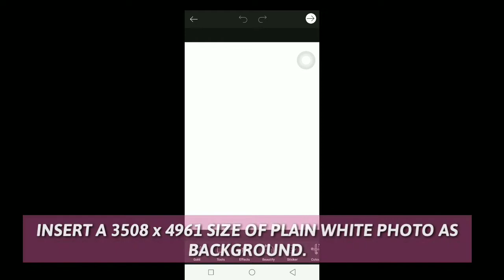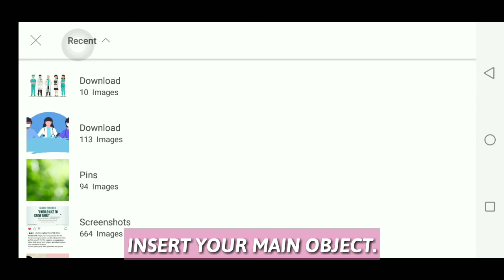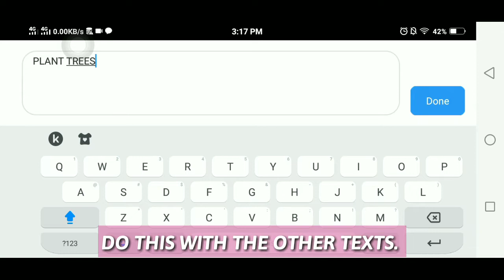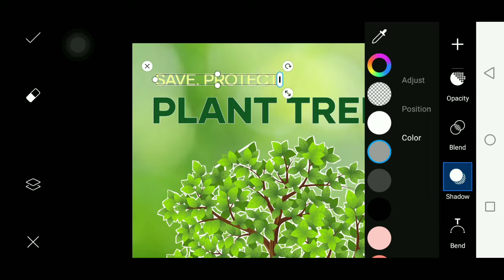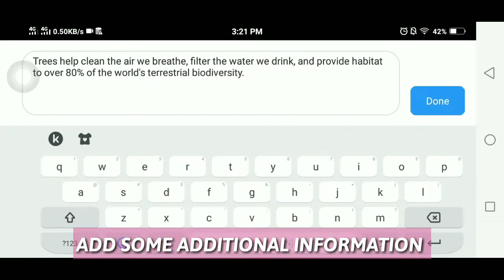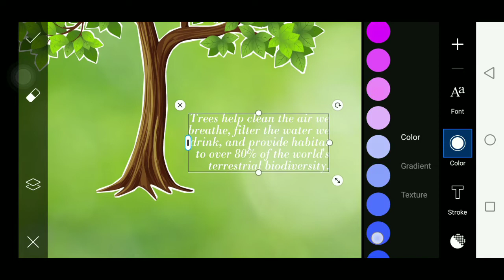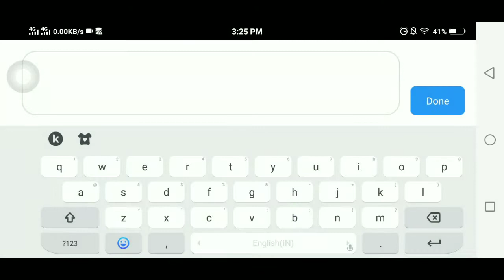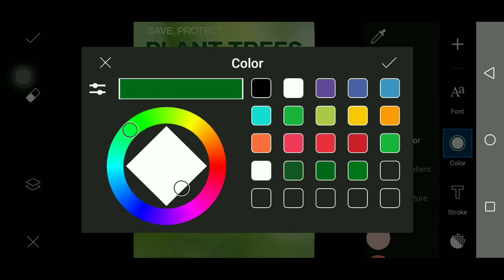MAKING DIGITAL POSTER WITHOUT PHOTOSHOP TUTORIAL | EASY STEP | Debs Channel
Are you having a hard time using photoshop in your digital posters?

Watch this video tutorial on how to make your very own digital poster using only your mobile phone and our beloved and trendy app -- PICSART!

Since climate change is rampant nowadays, here's another artwork that reflects one of the ways we could do to save and protect our Mother Earth!

Debs Channel supports this call! LET US PLANT MORE TREES TODAY TO SAVE OIR FUTURE! PLANT TREES TODAY! SAVE THE EARTH!